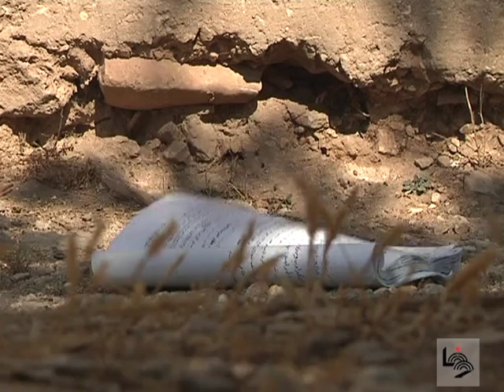السقــــــوط الحـــــرّ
تقرير عميد شحادة
كان الشاب المجتهد ابن الثانوية العامة عصام سليم من قرية عجة في جنين، يُحضّر نفسه لامتحان اللغة العربية. يمسك كتابه بيديه، ويهرول ذهابا وإيابا في شرفة بيته، ويكرر نفس الجملة: "وصار الشعر العربي كالجسد الهامد الذي لا روح فيه..."، حتى داهمته غفوة سقط على إثرها من ارتفاع ستة أمتار، مستيقظا على صوت ارتطامه بالأرض، فيما عقله مشغول بأوضاع الشعر العربي.